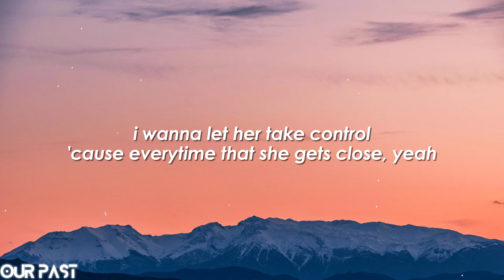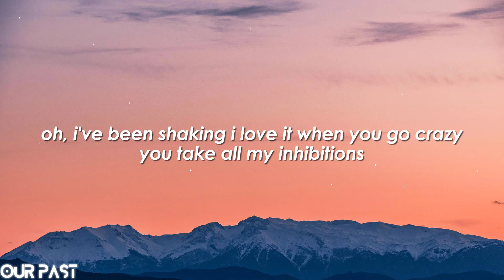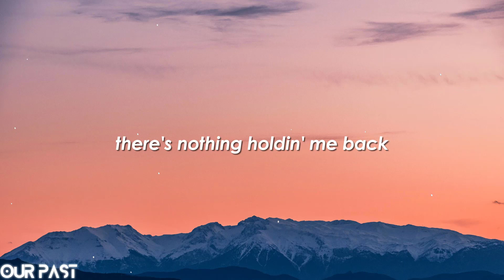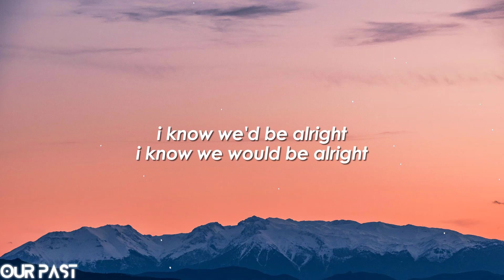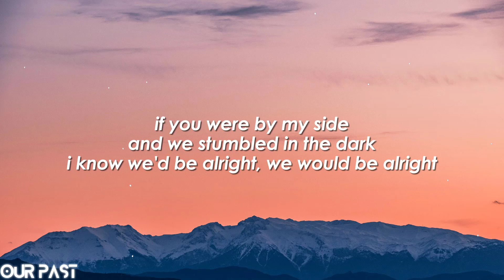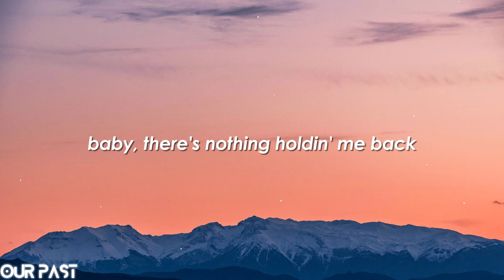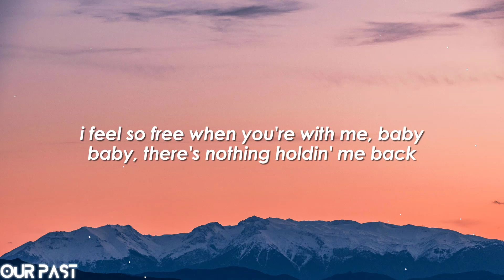Shawn Mendes ‒ There's Nothing Holding Me Back (Lyrics)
[Pre-Chorus]
She pulls me in enough to keep me guessing (Mmmm)
And maybe I should stop and start confessing, confessing, yeah